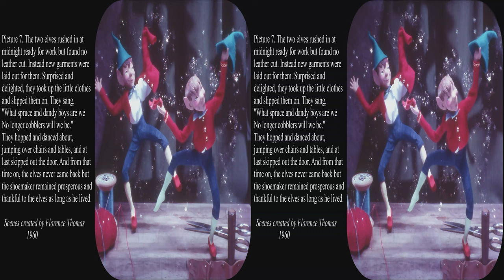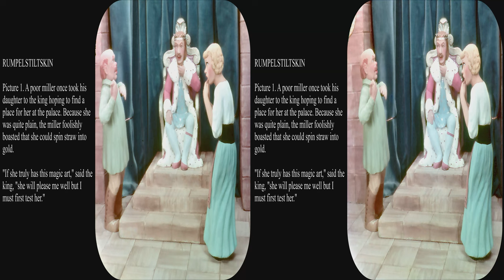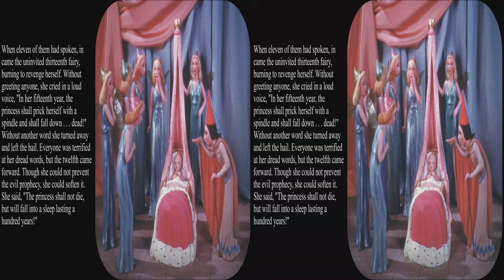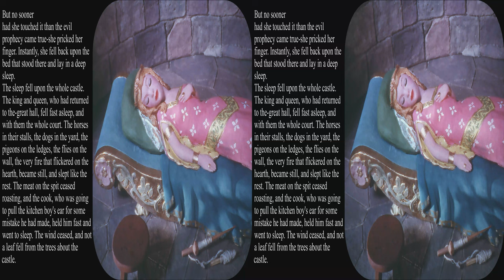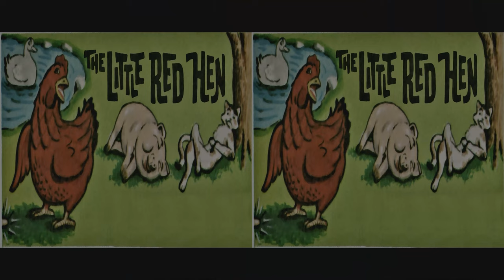View-Master Grimm's Fairy Tales Plus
Rumpelstiltskin, The Elves and the Shoemaker, Bremen Town Musicians, Sleeping Beauty, The Little Red Hen.

Upgraded to full 4k with the artists' pictures.  These out of print View-Master Fairy tales were created by Florence Thomas and Lelia Heath.  These were created at various times but 3 were included in packet B319.  "Rumpelstiltskin" was originally issued in 1955 as FT-13 created by Florence.  "The Bremen Town Musicians" and "The Elves and the Shoemaker" date from 1960.   The Elves and the Shoemaker was done by Florence with possible collaborators while Lee did the Bremen Town Musicians.  "Sleeping Beauty", FT-10, by Florence dating from 1953 is included in this presentation.  It is included in the Grimm's collection as a German fairy tale about princess Briar Rose, but is probably derived from the best known published French version by Charles Perrault.  The story actually goes back to the 14th century.  As a non-Grimm bonus, "The Little Red Hen is an American fable first collected by Mary Mapes Dodge in St. Nicholas Magazine in 1874.  The story is meant to teach children the importance of hard work and personal initiative" from Wikipedia.  This last reel is uncredited, but is by Florence Thomas according to "View-Master Memories".

Be sure to select HD and full screen while paused for best viewing.  If you turn on HD you may have to move the slider to the beginning.  You can also turn on the 3D for an appropriate monitor, use your red/blue glasses, or watch it flat in glorious Kodachrome color.  View-Master pictures are really made to be seen in 3D.  These reels are unlikely to ever be reprinted, but they are available used.